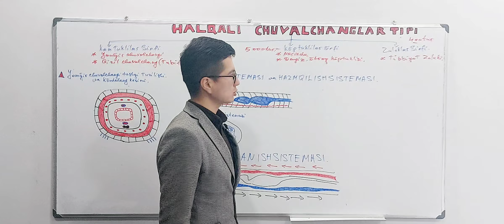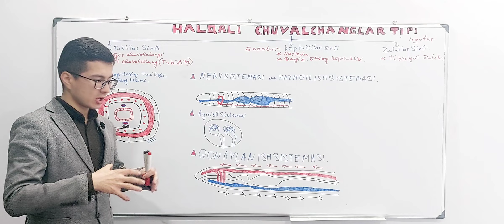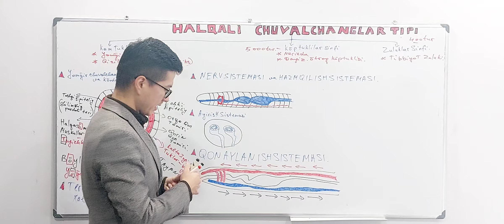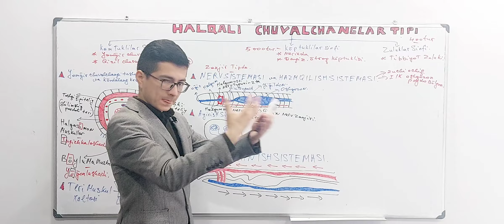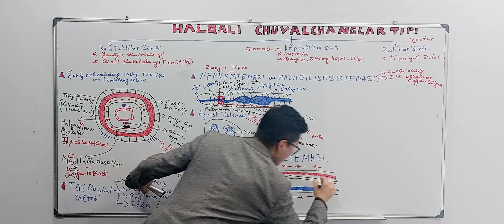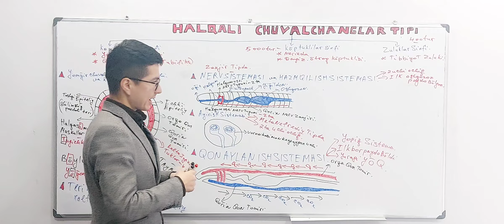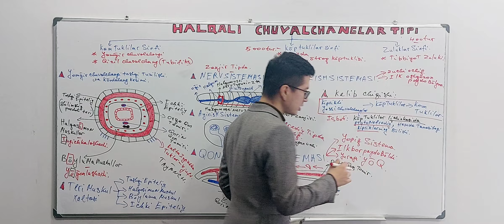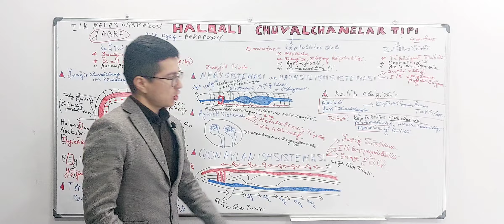💥💥💥HALQALI CHUVALCHANGLAR TIPI.Yomģir chuvalchangi tuzilishi(📌earthworm structure)